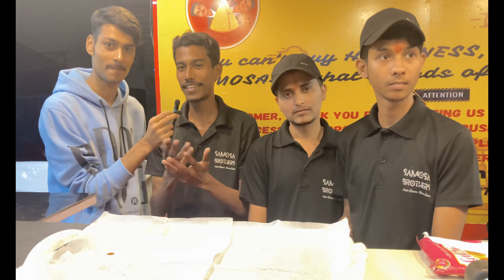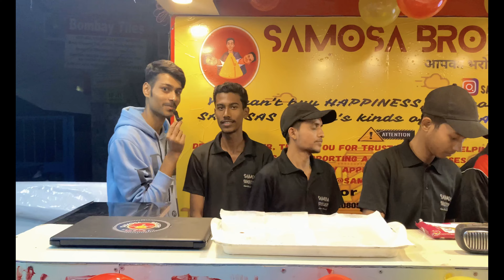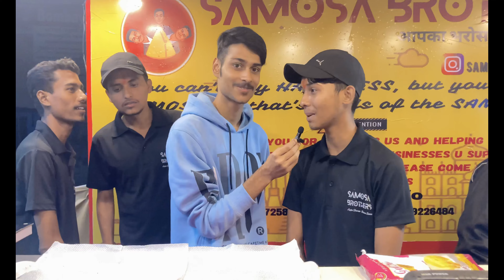Samosa brothers Patna | दुबारा और बेहतर! NEW OUTLET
DM at instagram handle -  username - Zindagi_vlog_

NEW SHOP
Samosa brothers new outlet
Patna Samosa
Patna best samosa
best street food
Patna vlog
Patna vloge
Patna food vlog
Patna food
sonpur mela
City center Patna
Patna City center